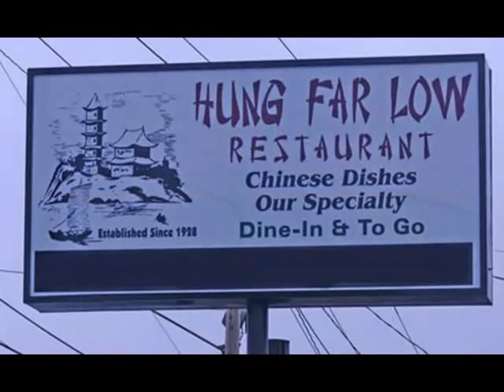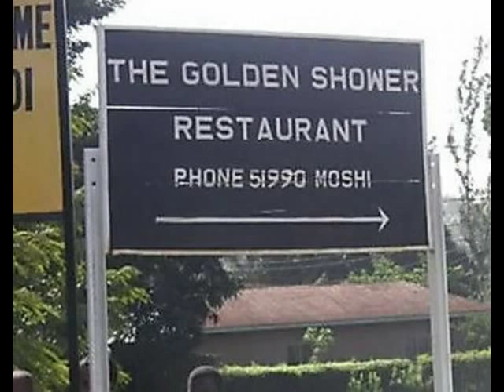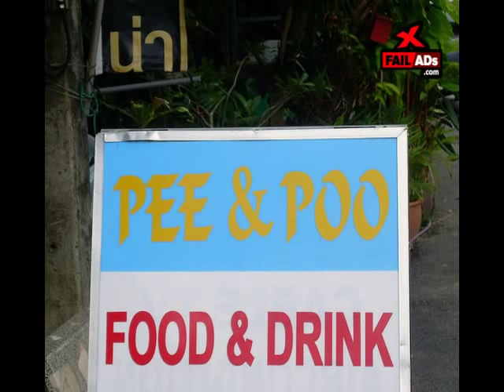Fat Siamese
Did You Ever Think When You Eat Chinese, It Aint  Pork Or Chicken, But A Fat Siamese